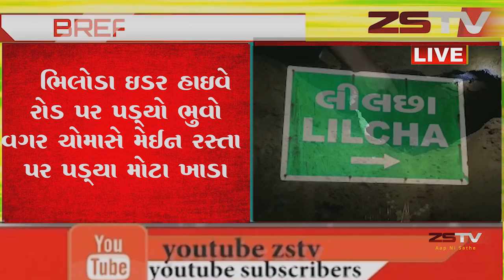ભિલોડા ઇડર હાઇવે રોડ પર પડ્યો ભુવો વગર ચોમાસે મેઈન રસ્તા પર પડ્યા મોટા ખાડા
ભિલોડા ઇડર હાઇવે
રોડ પર પડ્યો ભુવો
વગર ચોમાસે મેઈન રસ્તા